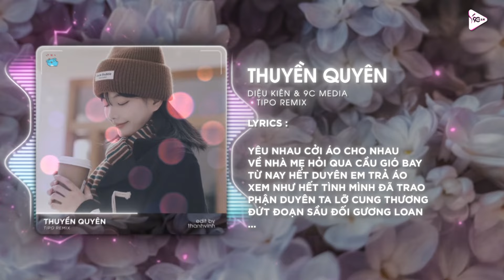Thuyền Quyên (Tipo Remix) - Diệu Kiên | Xa Xa Bóng Người Thương Remix 2024 | Dặm Ngàn Thiên Lý Remix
Lyrics:
Xa xa bóng người thương, thấp thoáng trước thềm nhà đang đưa dâu
Nơi đây phấn son, áo màu
Em sắp theo chồng bỏ lại bến sông kia chờ mong.

Khải lên khúc nhạc Hoàng Cầm buồn ngày mình biệt ly
Cung oán, cung sầu nặng lòng tiễn chân người ra đi
Xác pháo vu quy bên thềm
Có chăng hạnh phúc êm đềm?
Đời người con gái đục trong 12 bến nước long đong.

Chorus:

Dặm ngàn thiên lý tiễn người đi mây nước u buồn ngày biệt ly
Khóc cho duyên mình đoạn trường thương loan đò sang ngang
Áo mới em cài màu hoa cưới
Sánh bước bên người cùng duyên mới
Nâng chén tiêu sầu khải một cung đàn từ biệt nhau.

Brigde:

“Yêu nhau cởi áo cho nhau
Về nhà mẹ hỏi qua cầu gió bay”
Từ nay hết duyên em trả áo
Xem như hết tình mình đã trao
Phận duyên ta lỡ, cung thương đứt đoạn, sầu đối gương loan.

✉ Hợp tác, quảng cáo, khiếu nại các vấn đề về bản quyền:
► Phát Hành Âm Nhạc Số, Sản Xuất Âm Nhạc Độc Quyền Tại 9C Media.
► Nhận Làm Beat, Remixes,... Hợp Tác Sản Phẩm Tác Quyền (Chỉ Nhạc Sĩ, Ca Sĩ Sáng Tác)
► Bản quyền thuộc về 9C Media & Các Bên Liên Quan Vui lòng không đăng tải ca khúc này khi chưa được cấp tác quyền.

© Bản quyền video thuộc về 9C Media
© Copyright by 9C Media ☞ Do not Reup